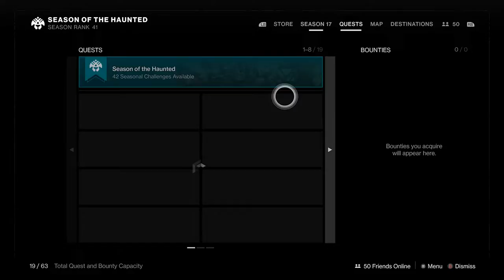Destiny 2 - Bound in Sorrow - Part 8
This is the final part of the quest, meet at the Crown of Sorrows, take on some Nightmare containment and run the final mission. Th final mission "Catharsis" while placing amplifiers, you lose contact with the rest of the team. The Guardian meets up with Caiatl and face off against Calus and various other nightmares that appear. Watch the season end cutscence  and return to the Crown to complete the quest.